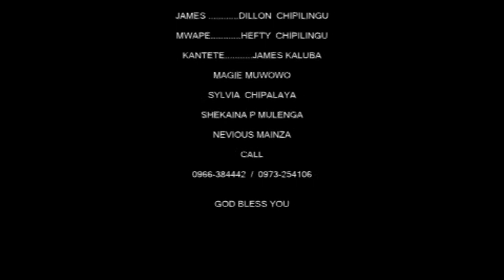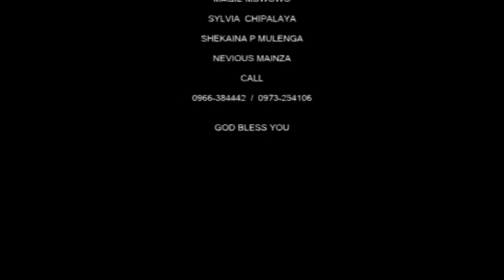Zambian movie I never knew part 3 CMK production